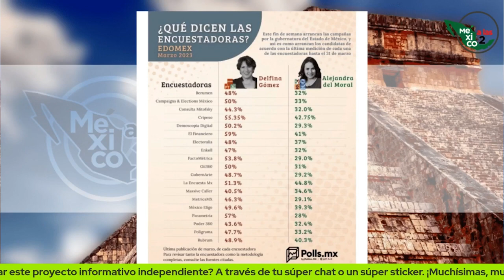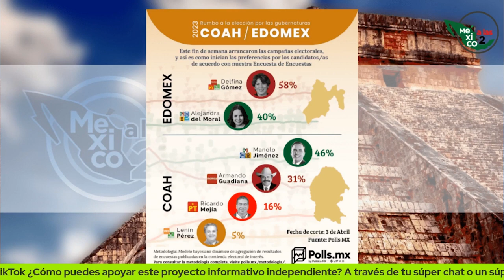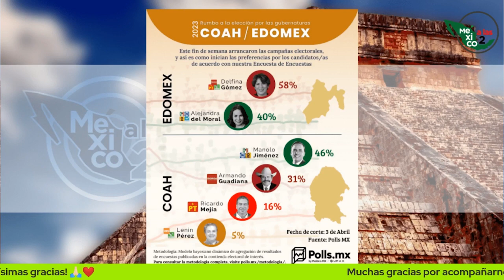YA ESTAMOS CADA VEZ MÁS CERCA DE LAS ELECCIONES EN EDOMEX Y COAHUILA